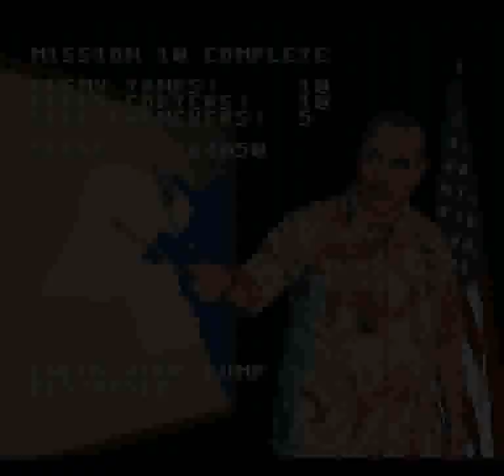Super Battletank: War in the Gulf (SNES) - Mission 10 + Ending